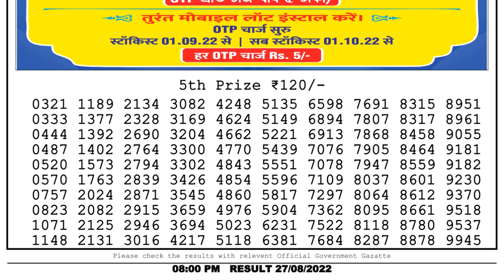Dear Lottery Sambad 8pm today 27.08.22 Nagaland State Lottery Result